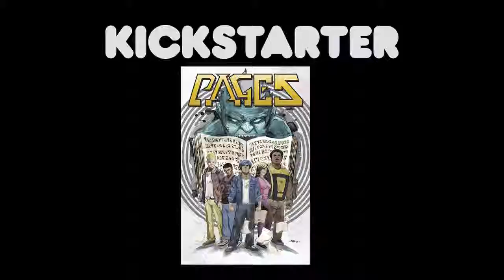PAGES COMIC BOOK OFFICIAL KICKSTARTER VIDEO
Click the link above to learn more about PAGES!